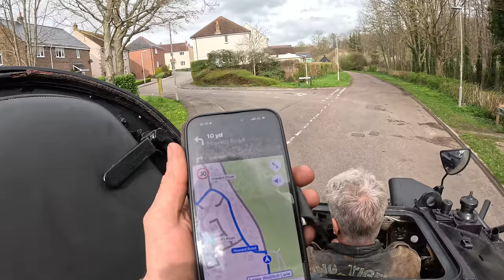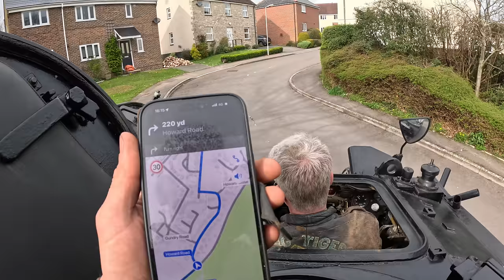TANK HEARSE DOES IT AGAIN!! we hope it was a good send off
A very different day for us going to do another funeral. It's always very sad to do but we hope it can put a smile on the faces of the family for just a second on the day. Giving our best to them in the future.